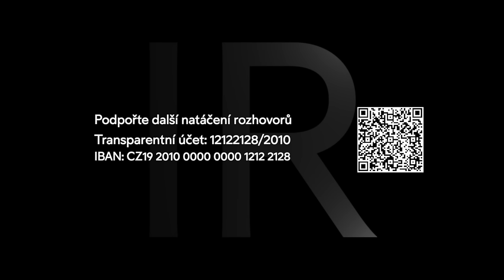Tohle už není demokracie | FREEDOM Petra Kratochvíla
Jak proběhla smrt Navalnyjho? Co je zatím?Političtí vězni v demokratických zemích? Účast 200 agentů FBI v Kapitolu? Není v tom CIA? Kdo to byl Gonzalo Lira? Kdo je Julian Assange? Co odhalil Assange? Jaké jsou situace politických vězňů? Co řekl Henry Kissinger? Co se děje v Číně? Proč je potřeba se bavit objektivně? Řízený rozvrat rodin? Co se dělo v Kanadě? V západních zemích není demokracie? Proč je potřeba Francouzská revoluce? Co je to Vrtěti psem? Válka nebo revoluce? Prosíme, podpořte rozhovory, rozvoj natáčení a aktivit Inovace Republiky. Číslo účtu: 12122128/2010.

20:30 cinani

FREEDOM Petra Kratochvíla: "Sleduji více geopolitiku než-li domácí politiku. Sleduji věci kolem, protože potom vždy přijdou sem k nám. Svoboda je to nejcennější co máme. Vrátil jsem se ze Spojených států do Čech, do svobodné země, což jsem nikdy nepředpokládal. Když vidím, co se děje, tak totalita tentokrát přichází ze západu k nám na východ. Čína dnes v globálních otázkách hraje hlavní roli. Toto století je bohužel stoletím Číny. Hodně teď záleží na dění ve Spojených státech, aby nedošlo k jejich sebezničení," říká po natáčení úvodního dílu pan Petr Kratochvíl.

Pořad s názvem FREEDOM Petra Kratochvíla budeme vysílat každý týden, kdy budeme upozorňovat, odkazovat, studovat, komentovat a glosovat globální události, které se dotýkají každého z nás. Budeme se vědomě věnovat tématům, které je snaha vytěsňovat z veřejného prostoru a nepřipouštět jinou diskuzi než-li je většinový názor. Právě tento proces pokládáme za krajně nebezpečným a plíživým procesem vedoucí k cenzuře a ještě nebezpečnějšímu procesu vlastní autocenzury, se kterou se dnes v české společnosti naplno setkáváme.

Natočeno unor 2024 💫🇨🇿 Podpořte přípravu rozhovorů a diskuze na téma "vize z krize" nebo se staňte členem Inovace Republiky. Rádi bychom více natáčeli v regionech inspirace, příběhy a veřejné akce ve stylu moderovaného dialogu ke stále více polarizované společnosti. Číslo transparentního účtu: 12122128/2010. Do poznámky napište “DAR”.